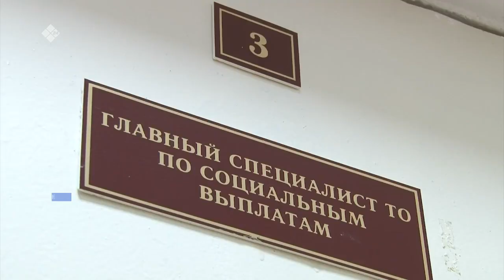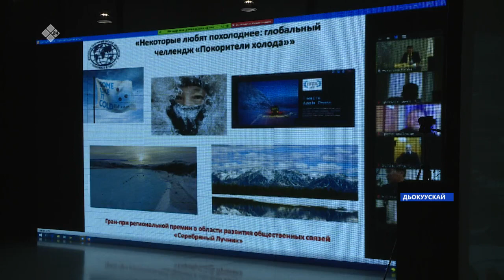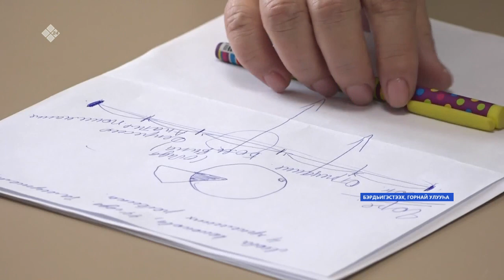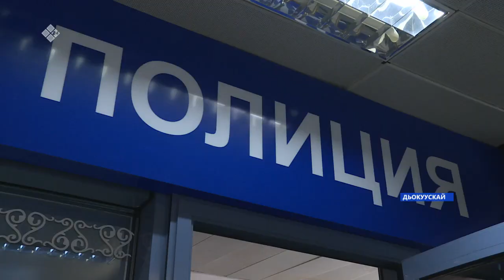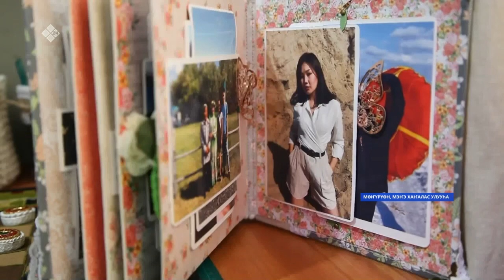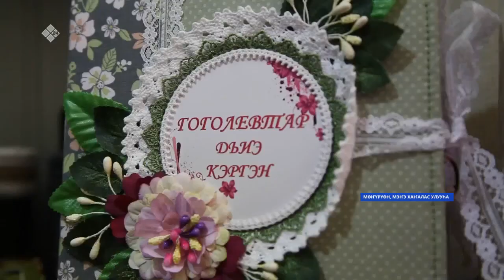«Саха сирэ» информационнай биэрии. Олунньу 18 күнэ, 16:00 ч.